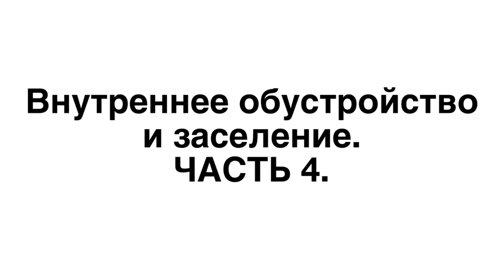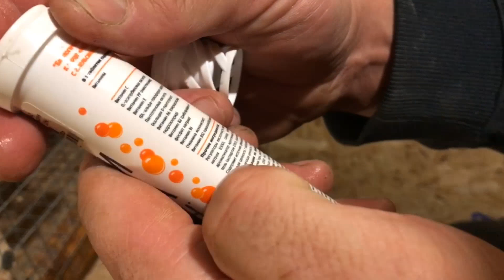Внутреннее обустройство Курятника и Заселение. Новый курятник. От фундамента под ключ. Часть 4.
НовыйКурятник построен. Наконец-то долгожданное заселение!!! В этом ролике краткий обзор работ по внутреннему обустройству и. барабанная дробь. заселяем новых жильцов))). Сначала на пол высаживаем расклеванную птицу , а затем в клетку остальных.